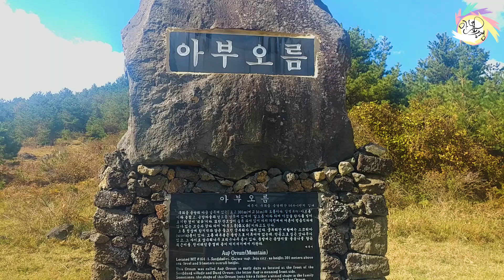[풍경Lapse] '손 안의 제주' 아부오름, 3분안에 둘러보기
[풍경Lapse] '손 안의 제주'

수많은 영화에 나온 장소
-아부오름